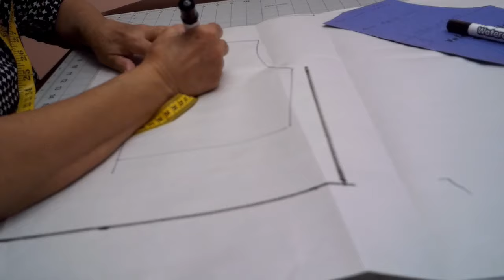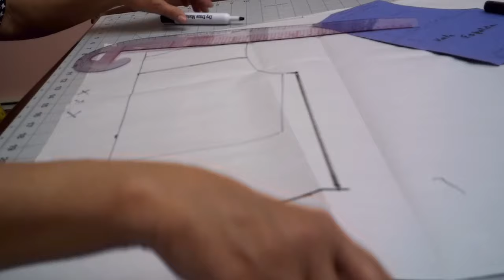#53 Como hacer traje típico de Ecuador. Primera parte: La blusa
Celleri Girls Fashion comparte contigo un hermoso diseño, se trata de un traje típico de Ecuador. Te enseñamos como hacer sus patrones, corte y costura.